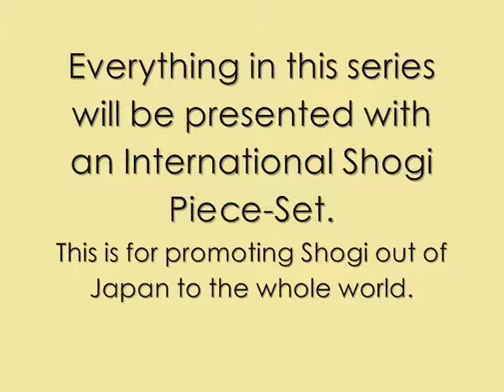OASGS 1: xky0408 vs. greenmonster2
Pieces used: Hidetchi-san's International Shogi Piece-Set

Please visit the Online Amateur Shogi Games Showcase playlist for more!